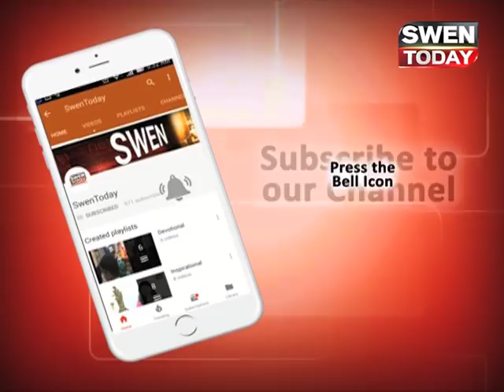बर्बाद हो जाऊंगा, लेकिन बीजेपी में नहीं जाऊंगा शंकर सिंह वाघेला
कांग्रेस के बागी नेता और गुजरात के पूर्व मुख्यमंत्री शंकर सिंह वाघेला का तीसरा मोर्चा जन विकल्प विधानसभा चुनाव के प्रथम चरण के लिए 69 उम्मीदवार उतारेगा। प्रथम चरण के लिए मतदान नौ दिसंबर को होगा। अपने समर्थकों के बीच बापू के नाम से विख्यात वाघेला ने कहा, 'हमने इन उम्मीदवारों को मैदान में उतारने का फैसला किया है और ये सभी ऑल इंडिया हिंदुस्तान कांग्रेस पार्टी को आवंटित चुनाव चिह्न 'ट्रैक्टर' पर चुनाव लड़ेंगे।'